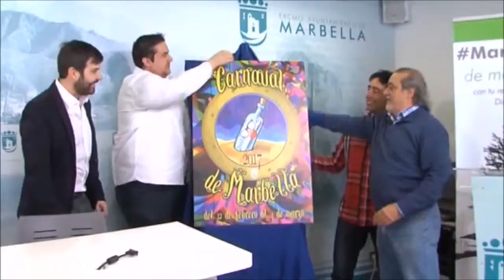El Carnaval de Marbella calienta motores y ya tiene Venus y Ninfas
El Carnaval de Marbella 2017 ya cuenta con su Venus y Ninfas tras el acto que tuvo lugar este sábado por la noche en la sede de la Agrupación Carnavalesca Marbellí. Cada vez queda menos para que arranque esta celebración, que este año tendrá lugar entre el 12 de febrero y el 4 de marzo. El pregón, a cargo del músico Juan Delola, tendrá lugar el día 25.